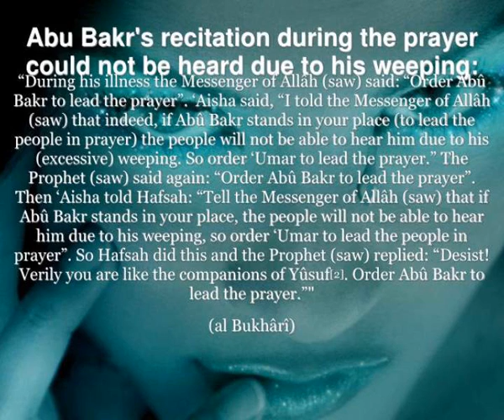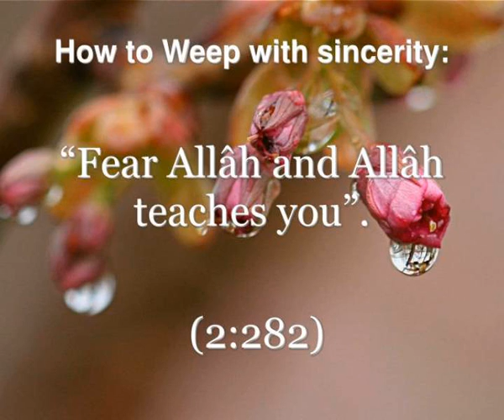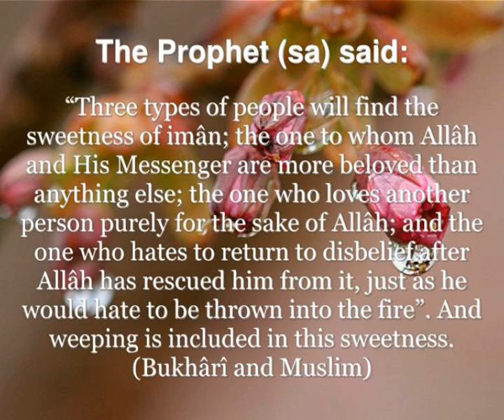weeping out of fear of allah part two